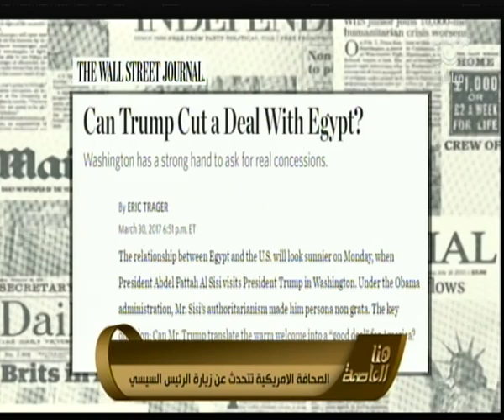هنا العاصمة | التوقعات السياسية والاقتصادية للقاء الرئيس السيسى مع ترامب | الجزء الاول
حلقة هنا العاصمة - l التوقعات السياسية والاقتصادية للقاء الرئيس السيسي مع ترامب
متابعة زيارة الرئيس السيسى لواشنطن فى يومها الاول